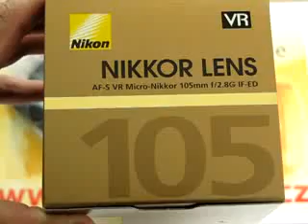Nikon 105mm F/2,8 recenze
Představení objektivu pro zrcadlovky Nikon.
Veškeré informace o technických parametrech, ceně a dalším příslušenství naleznete na